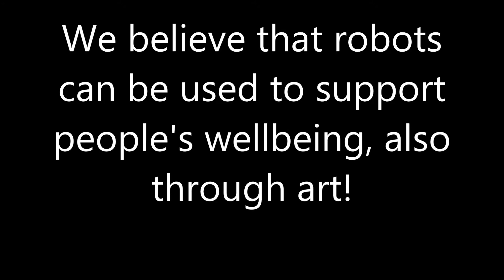Robot art 2018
Summary of HEARTalion's work for the 2018 Robot Art Competition.
It seemed to us that previous art robots had mostly focused on (generating computer images and) plotting "accurately" using control loops, whereas we imagined a therapy robot that could paint with a person to support their well-being. So here, we sought to explore some topics that seemingly hadn't yet received much attention:
-how a robot can visually express complex, possibly negative, emotions minimally (e.g., combinations and progressions of emotions, with a single line)
-how an art robot can be more than an "inefficient printer" by performing with sounds, facial expressions, etc.
We thank all who helped, including our artist, Dan Koon, and master's students whose built robots helped to breath some life into compositions by painting the backgrounds.